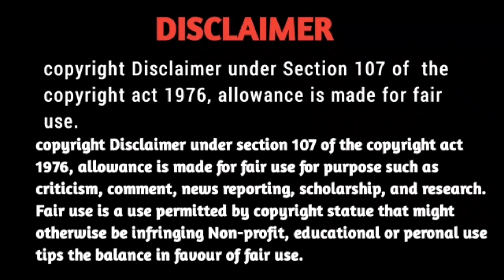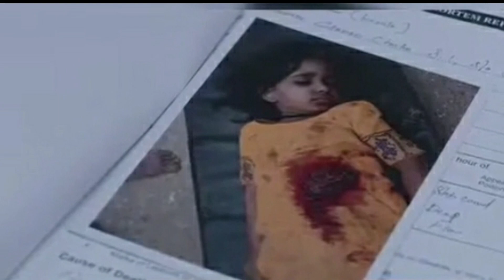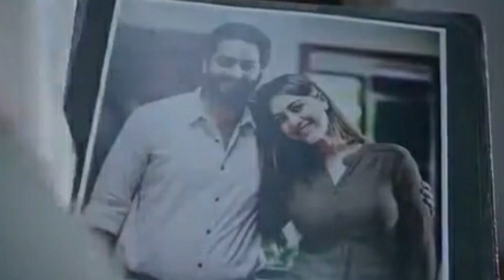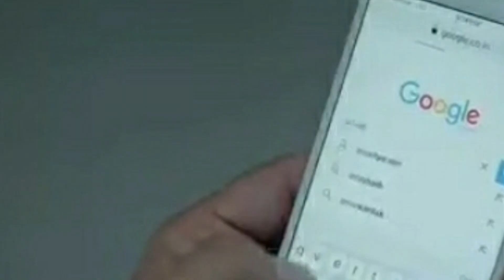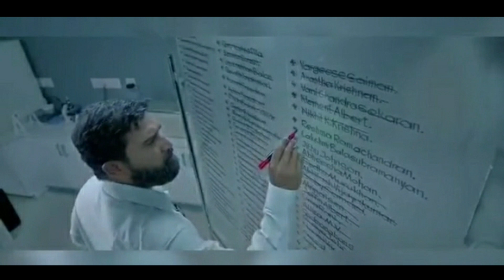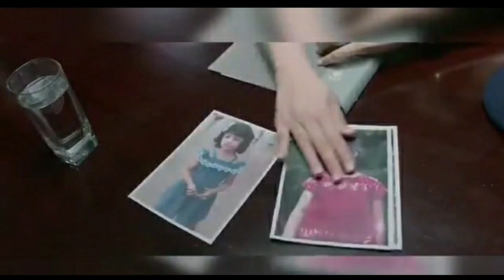Forensic malayalam movie explained in Kannada/Cinema Facts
Forensic malayalam movie explained in Kannada,
malayalam movie explained in Kannada/cinema Facts

Credits

movie

original language : malayalam

release : February 28, 2020

Director : Akhil paul, Anas khan

writer : Akhil paul, Anas khan

Producer : Navin Xaviour, Siju mathew

Running time : 2h 14m

Production company : juvis productions

Forensic movie explained in Kannada
Forensic movie explained
Forensic ending explained in Kannada
Forensic movie in Kannada
Forensic movie explanation in Kannada